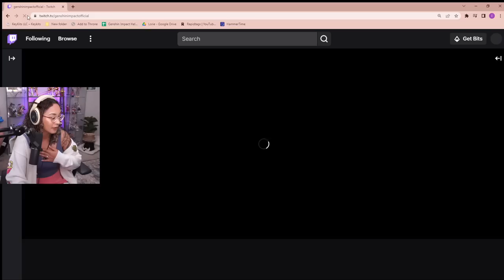3.3 Preview Reaction!!! | Genshin Impact | Lorie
My reaction to the 3.3 Genshin Impact live stream!